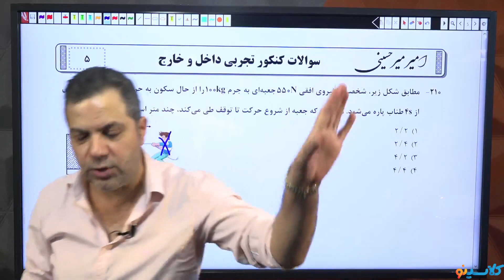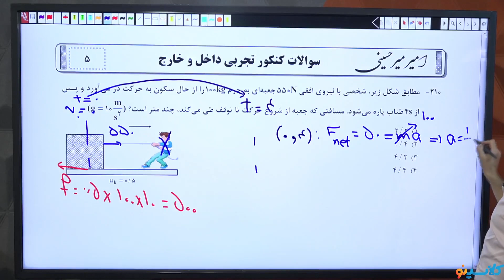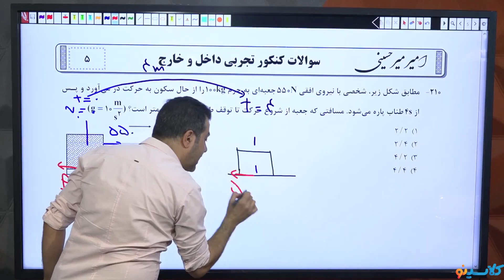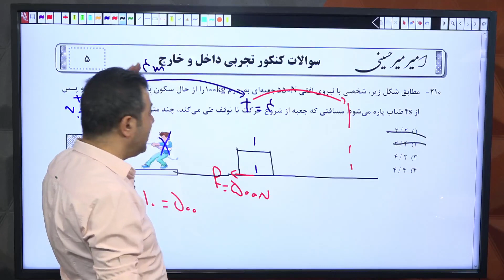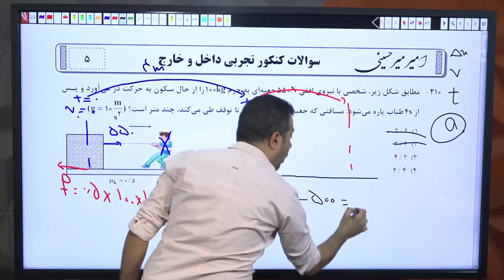Everythings you need to know about Bilingual education